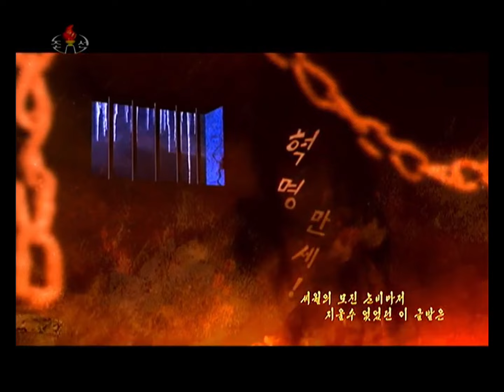北朝鮮 「‹画面音楽›永遠のこだま (영원한 메아리)」 KCTV 2024/11/27 日本語字幕付き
2024年11月27日、「朝鮮中央TV」で放送された「‹画面音楽›永遠のこだま (영원한 메아리)」。日本語字幕付き。